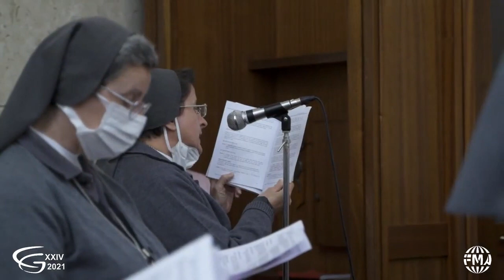Capitolo Generale XXIV - Chiusura ufficiale